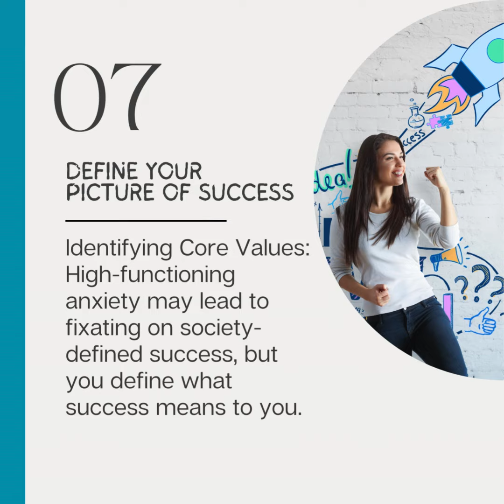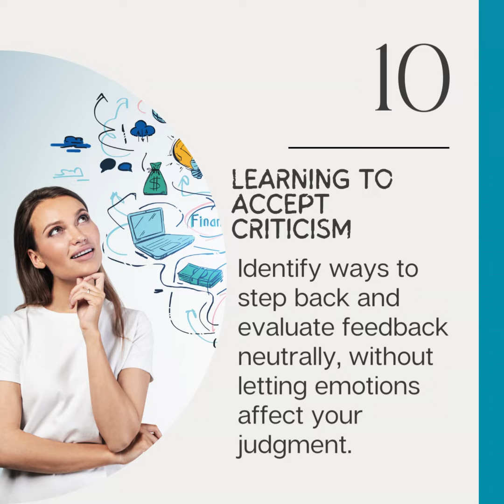🔟 Coping Strategies for High Functioning Anxious People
👋 It may be hard to pinpoint a formula for a frictionless, happy life, but as a high-functioning anxious person, my struggles aren’t always visible to others.

💫Years of daily practice have helped me manage my people-pleasing, over-functioning tendencies, and anxious thoughts, allowing me to live more mindfully.

🕊️It took time, and I still have to practice. Growing up as a people-pleaser, it takes effort to honor my needs and avoid overwhelming myself.

Sometimes, simply being present is better than striving for perfection.

1️⃣ Build Your Mindset: Prioritize yourself despite daily distractions.

2️⃣ You Have a Choice: Empower yourself by making conscious decisions rather than meeting everyone’s needs first.

3️⃣ Self-Compassion: Be kind to yourself and take breaks when needed.

4️⃣ Avoid Comparisons: Focus on inner work for long-term happiness instead of external validation.

5️⃣ Find Your Sweet Spot: Adjust your career or responsibilities based on your current needs. It’s okay to change.

6️⃣ Create a Support Network: Find a community where you feel accepted and supported.

7️⃣ Define Success: Identify and follow your core values instead of societal expectations.

8️⃣ Practice Mindfulness: Focus intentionally on the present moment.

9️⃣ Set Healthy Boundaries: Protect your time and energy.

🔟 Accept Criticism: Evaluate feedback neutrally without emotional reactions

👋 Which number lands for you today?

📲Need help with this? DM me to learn more about my 1-1 offerings. I’d love to support you!